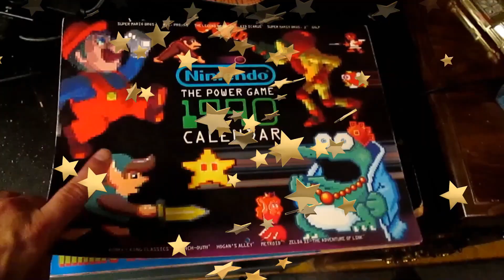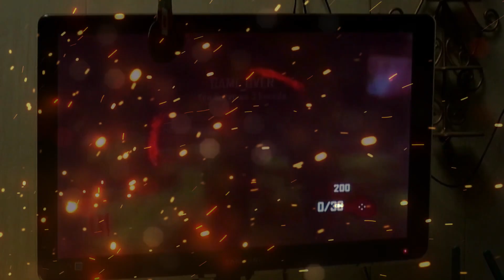Zombie's Duty 2 You! Ep#42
Podcasting about Call of Duty and some gameplay with some Halloween humor and spooks.
May everyone have an awesome Halloween and Call of Duty zombie gameplay!